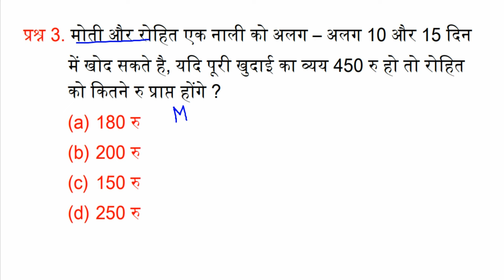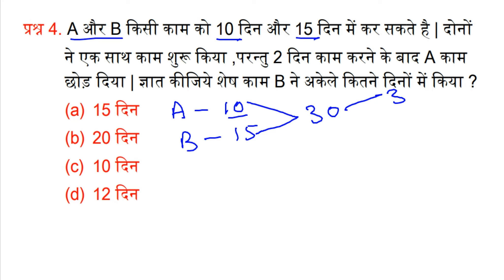समय और काम | Time and work | up police | mp police | alp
Teligram link -

alp math
alp previous year math paper
rrb math
rpf math

Army AgniVeer

Jssc
upsssc MATH

SSB constable
SSB

bpsc

bsf tradesmanMATH
Paramedical
math

bpsc
jpsc

math railway
bihar primary teacher math class
crpf math
crpf math classes
math alp

Bpsc teacher math
Crpf ssc cgl math
Ssc cgl 2023 expected cut off
Ssc mts
math bihar teacher
chandigarh police math class